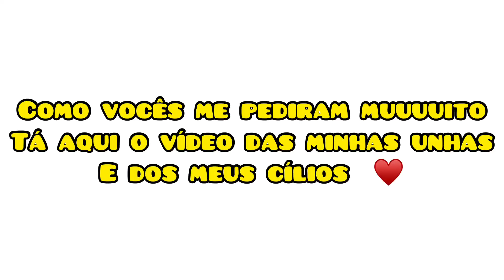Minha unha transparente | unha acrílica | unha em gel ✨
Song: Sad Puppy x Rafael G. (ft. Isabel) - so sick of love